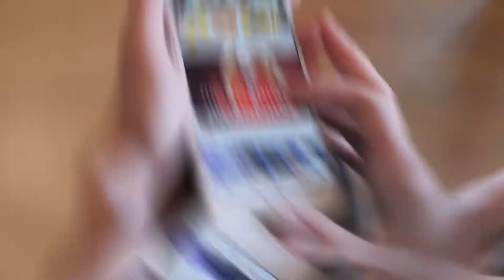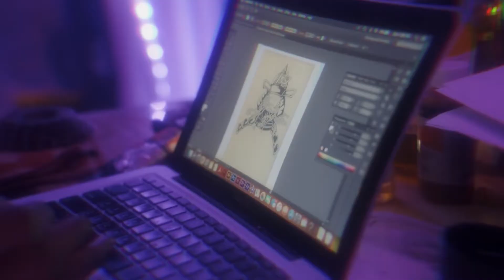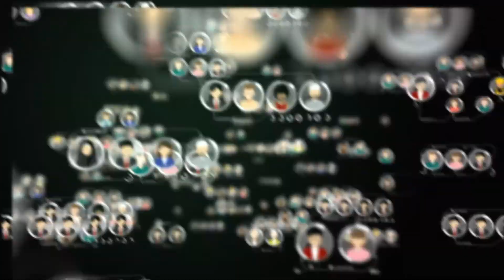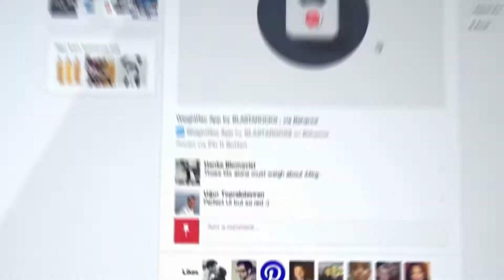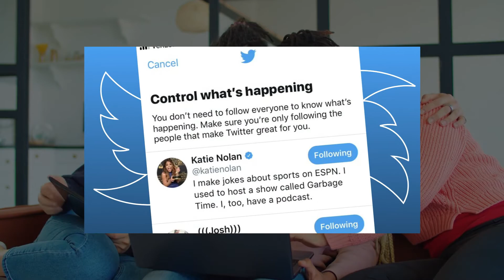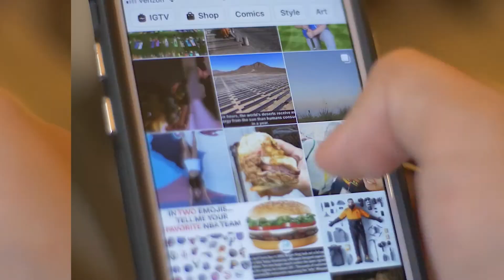5 Ways Social Media Is Ruining Your Life And What You Can Do | Bright Self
Social Media Can Seem Like Harmless Fun, But Now There's Proof It Can Ruin Lives If Not Moderately Controlled. It Starts Early, Too; Even Young Teens Report Negative Effects From Social Media Obsession.